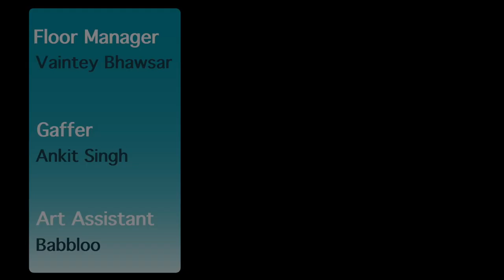TDF Regret II - Ehsaas | रिग्रेट II - एहसास - New Story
"Tejan Dixit Films - TDF Presents 'Regret II - Ehsaas' Released Now On, April 6th 2018, Friday. It's A Story Of 'Realization' When You Want To Do So Much But, You Can't.. Sometimes Life Make You Helpless..."

Story & Direction By Tejan Dixit

Cast -

Tarun Mishra
Shonal Anand
Mahee Agrawal